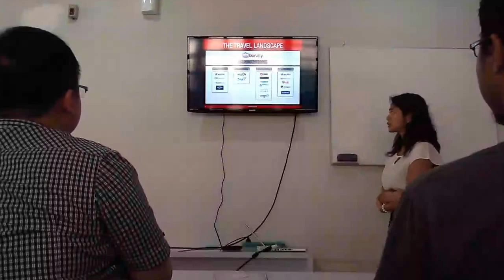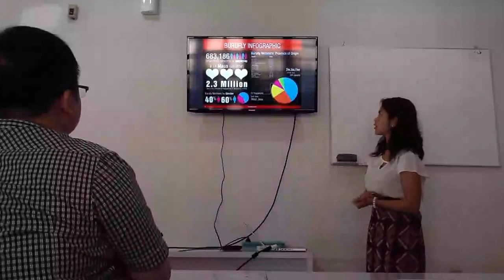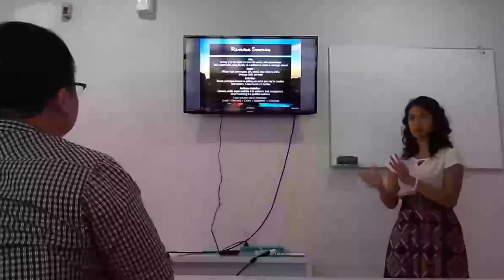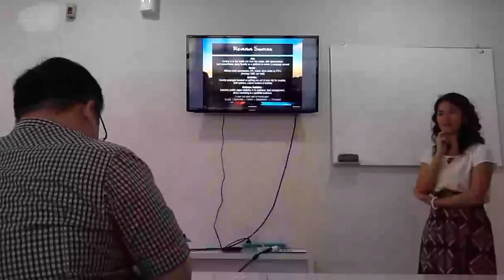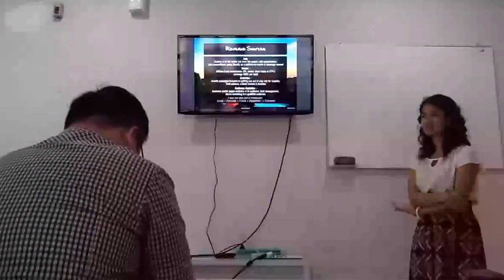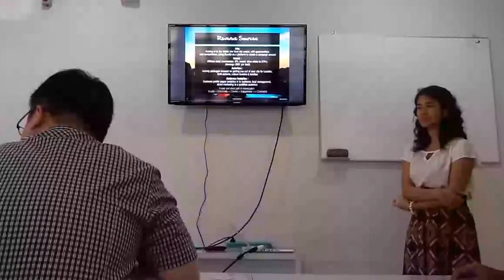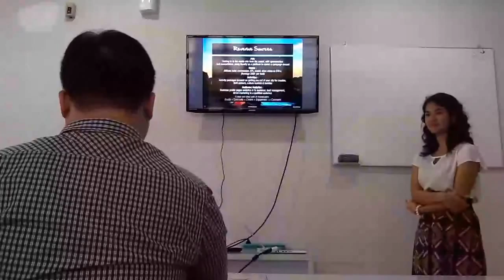Sambutan dari Burufly